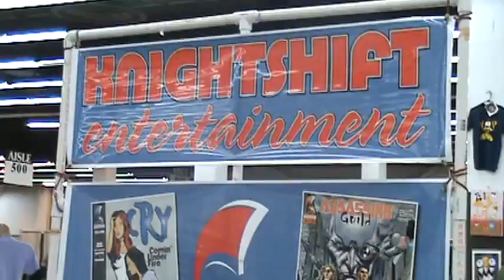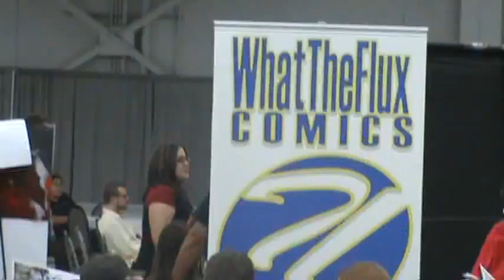Randy and Joe gives advice